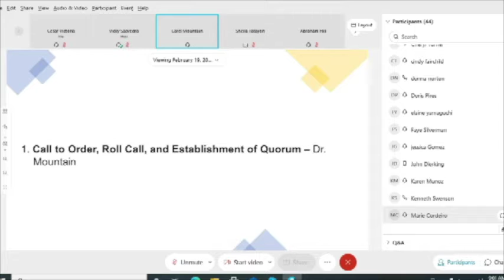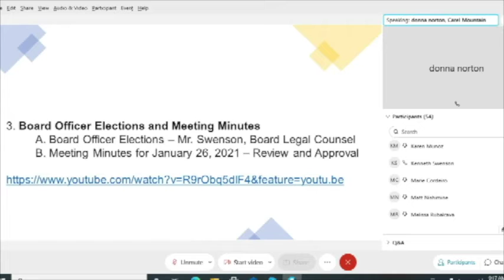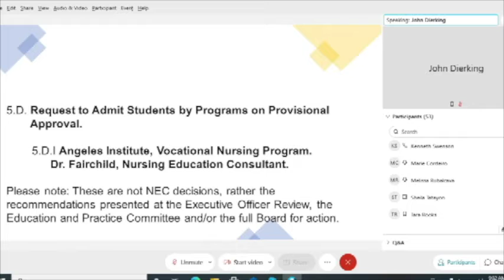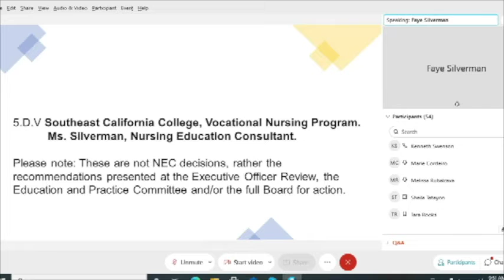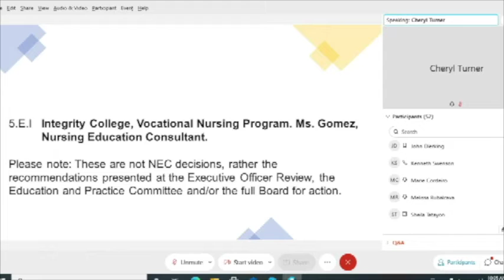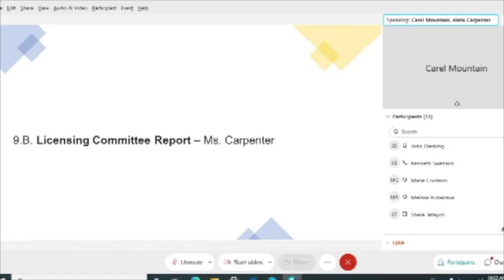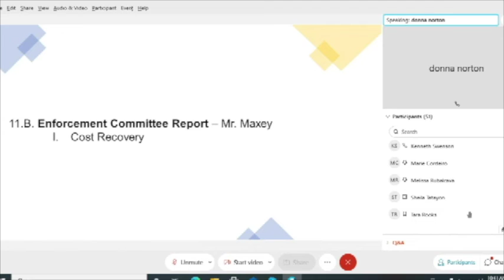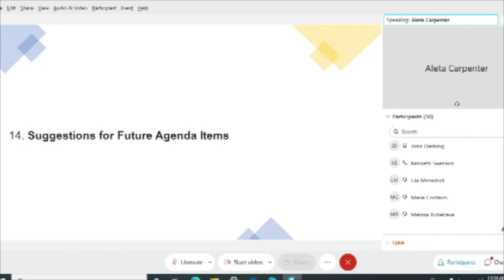Board of Vocational Nursing and Psychiatric Technicians Meeting -- February 19, 2021